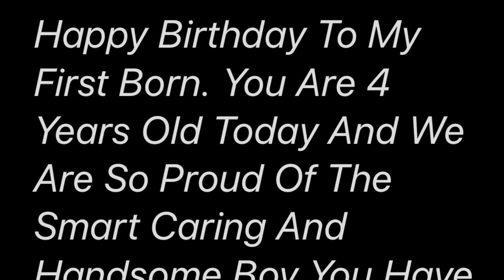Gavin Turns 4 || Birthday Vlog || Punjabi Vlogger